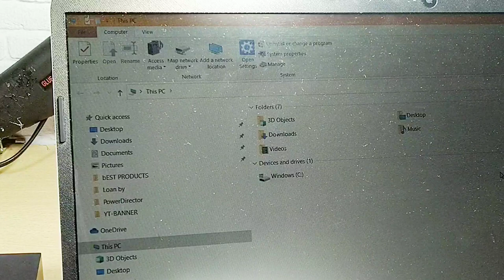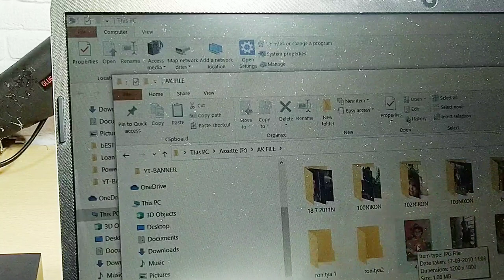How to repair HDD Logic Card || Data recovery from dead Hard Drive (HDD)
Best External Hard Drive

Best electronic miter
Best Soldering Iron
Hot air gun
Soldering station